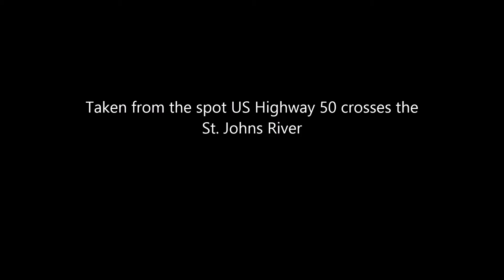DJI Phantom 2 Vision + St Johns Flooding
St. Johns River Flooding, Dec. 5, 2014. Recent rains (7 inches in 24 hours) put the St. Johns River at flood stage. Not really unusual, I launched from where US Hwy 50 crosses the St. John, and went about 700 yards south (upstream) before I lost contact and the fail safe kicked in. It came back just fine. Note the flight of about 30 White Ibis (?) crossing from right to left about 45 seconds into the video.